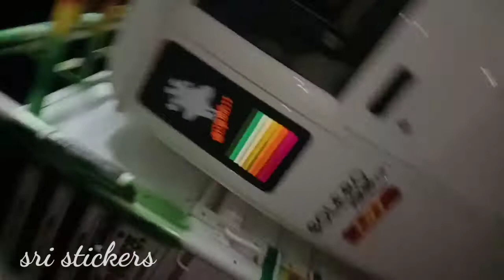mahindra bolero pickup sticker alteration //modified